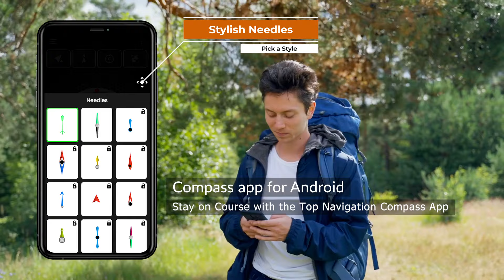Digital Compass Direction Finder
Digital Track Direction Compass & Pin Destination Finder for Compass Navigation

The Digital Path Finder is a cutting-edge navigational tool equipped with advanced technology. It combines features like the Digital Track Direction Compass and Digital Location Finder to provide accurate guidance. With the Digital Direction Finder, users can pinpoint their desired destination and track their route effortlessly. The Location Compass ensures precise orientation, while the Pin Destination Finder allows users to mark specific spots. Additionally, the Locked Location Path Compass secures the chosen route, making it an ideal companion for travelers, explorers, and outdoor enthusiasts. This innovative device revolutionizes navigation, offering a seamless and efficient way to find your way in various environments.
Accurate compass app for android, digital compass for navigation East, West, North, South. This app uses earth’s magnetic field to find direction. Longitude and Latitude display with accurate gps satellite view. Digital compass axiomatic is the best android application that shows current location, altitude, longitude and latitude which is precise and accurate.
Direction Finder compass is an important tool or say it path finder. You need not to worry for find direction when you have direction lock compass installed. Track finders use this digital compass to find direction using gps navigation. Direction lock compass is gps navigation tool.
Introducing Digital Compass - the ultimate navigation tool for finding direction! Whether you're hiking, camping, or simply need to find your way, this app has everything you need. With the help of GPS and navigation satellites, our digital compass provides real-time direction, latitude, and longitude information. The app also displays the current time and altitude, making it easy to keep track of your progress. Our accurate and reliable magnetic field sensor ensures that you always have a trustworthy compass in the field. The app also features a live satellite map and a Google Earth live satellite view, so you can see your surroundings in real-time. The easy-to-read display shows you the true north, as well as the west, east, and north direction lines, making it easy to follow the right path. Whether you're on Android Watch, our compass app is the best way to stay on track. Download Digital Compass Find Direction today and enjoy the peace of mind that comes with knowing exactly where you're headed.
Digital Compass Find Direction is a handy accurate compass for android. It is a user-friendly application that shows compass for directions. Check your altitude, using your current location, it allows users to navigate GPS maps.
Excellent features of this application are
    • Compass Needles
Android users can choose from a variety of exclusive compass needles of different designs. Users can lock or unlock direction compass needle and navigate GPS maps, accurate GPS location using earth’s magnetic field. Digital Compass needles are available in different colors and designs.
    • Compass Dials
Multiple compass styles and dials for users. Simple accurate and quick choose and apply
    • Themes
Digital Compass Find Direction has many user-friendly themes. Android users can select from multiple themes available in free application.
    • Way Points
The app Digital Compass Find Direction provides way points for navigation North, South, East, West and also longitude and latitude using accurate GPS location.
    • Sounds
Android users can turn the sound on or off manually for compass needles.
    • Vibration
Digital compass direction finder app has default vibration for each degree it moves into any accurate direction using magnetic field.